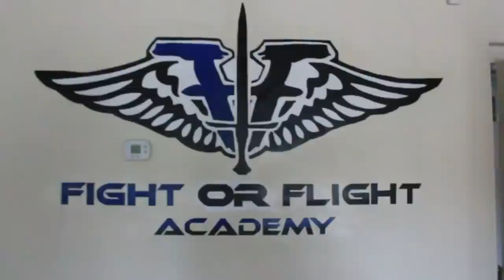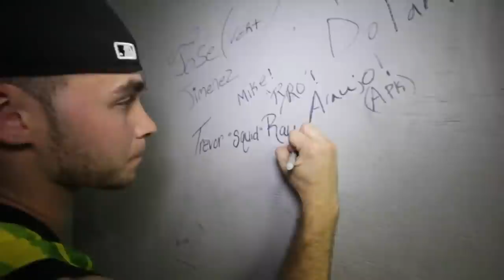APK Presents - Trevor Ray - The Journey is More Important Than the Start or End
Trevor Ray just released his latest video showcasing his recovery and his travels!

From Trevor Ray:
"This is a Video from all my travels during the year of 2012. From New York to Boston, Minneapolis, California and Florida. Unfortunately I missed out on DC for (b)east coast and Colorado for TIT Jam.

I have so many people to thank for the year 2012, for helping me get back on my feet. Especially those who helped me gain back strength and motivation after Injury. Thanks to all of you for making 2012 a positive year.